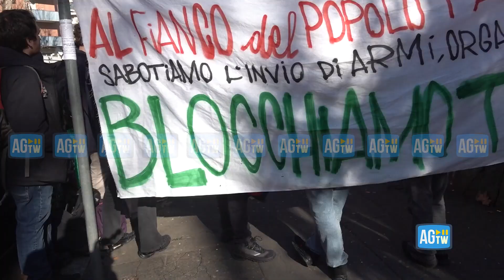Milano, presidio a sostegno degli studenti accusati per l'occupazione dell'istituto Severi Correnti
Mobilitazione degli studenti e dei collettivi del Severi Correnti accusati di aver danneggiato lo stabile durante l'occupazione.